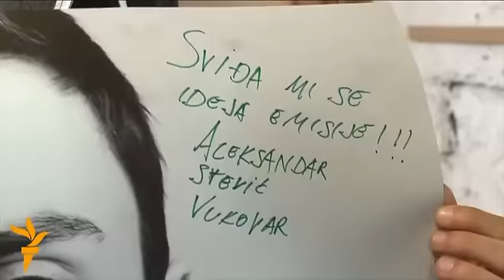'Perspektiva': Četvrta epizoda - Vukovar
U ovoj epizodi bavimo se, između ostalog, time kako mladi u Vukovaru vide slobodu govora i smatraju li da praktikovanje slobode izražavanja iziskuje hraborst. Moderator je Marko Šelić Marčelo. Producent je Mebius film iz Sarajeva.